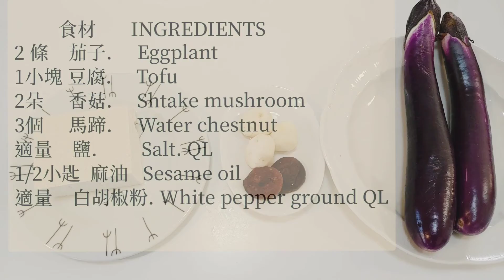茄子釀豆腐 Eggplant Stuffed Tofu.茄子釀豆腐？香豆腐？到底是啥豆腐？一看即瞭！